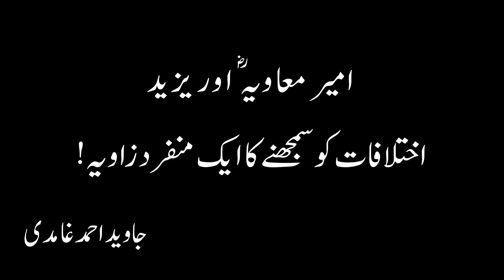Hazrat Ali (ra) aur Ameer Muawiya (ra) Ka Ikhtilaf - Part 2 - Javed Ahmed Ghamidi